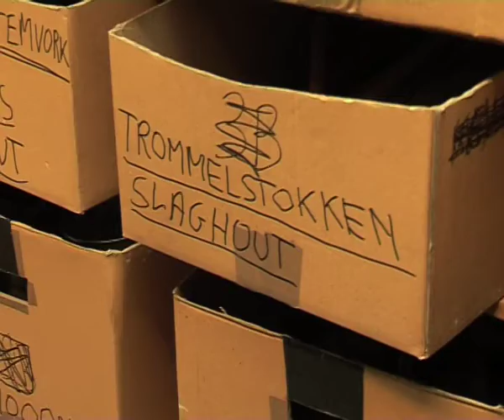willy quicktime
toneelhuis